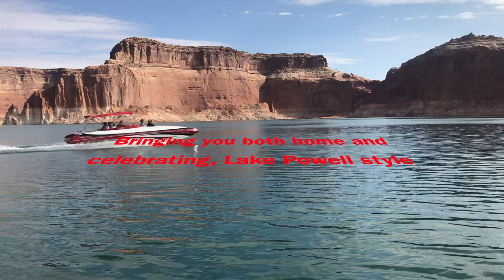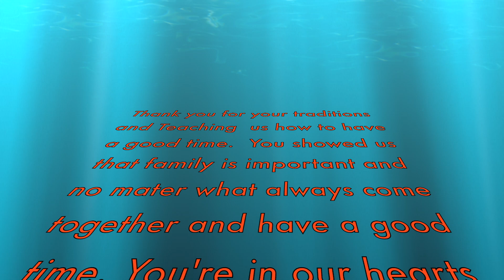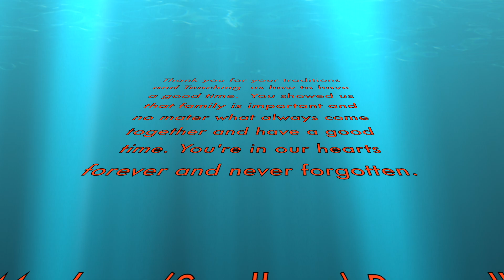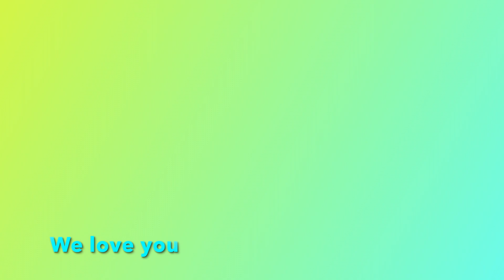Lake Powell 2021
Celebrating Mom and Buster Lake Powell style